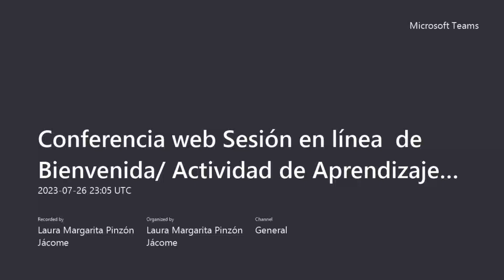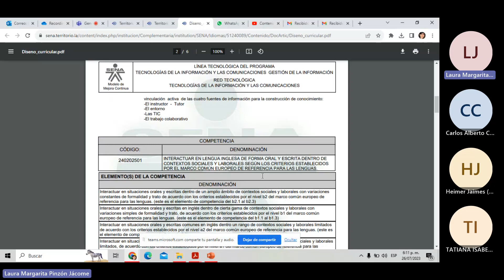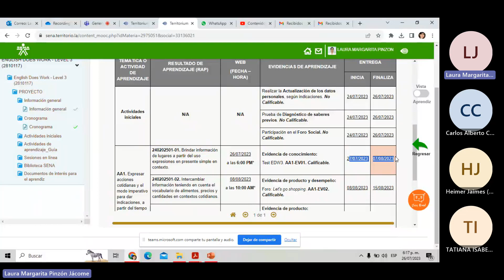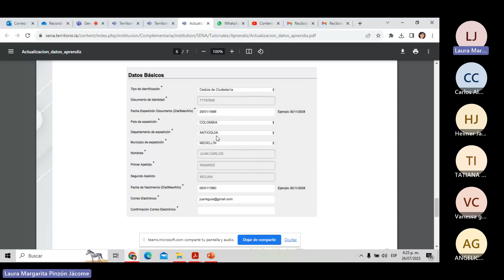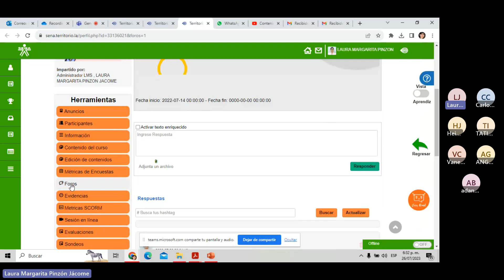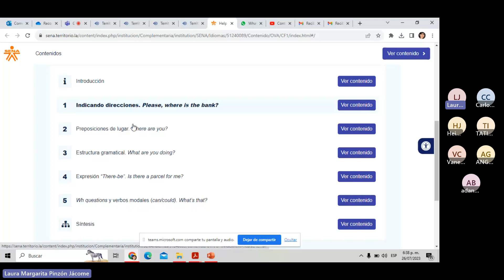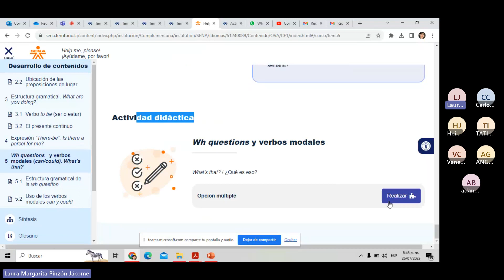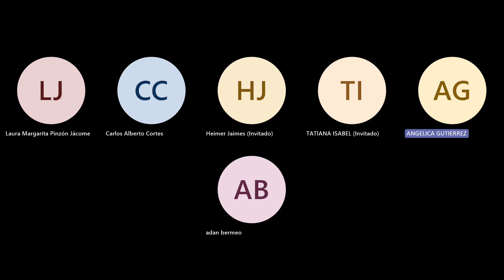Video conferencia 1 english does work 5 26 de julio180511 Grabación de la reunión